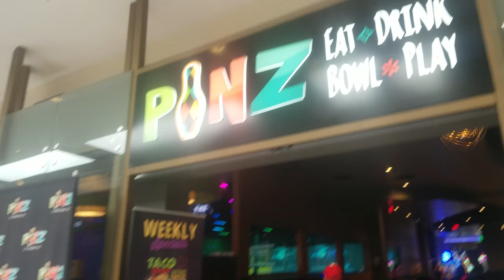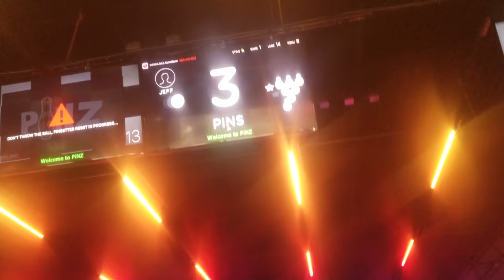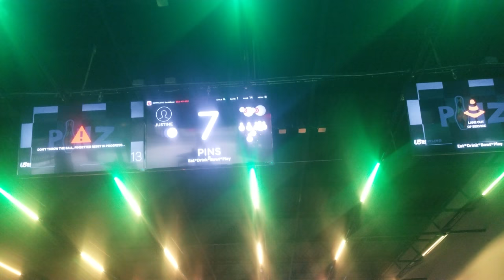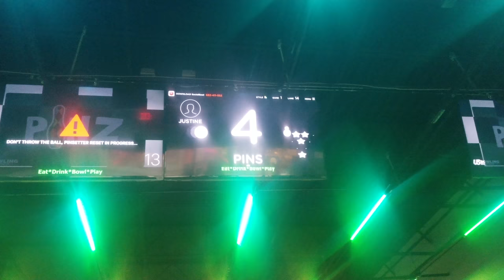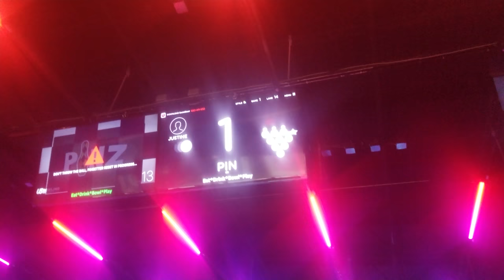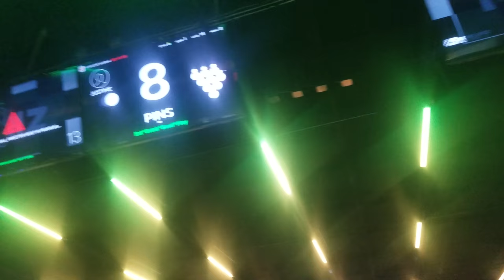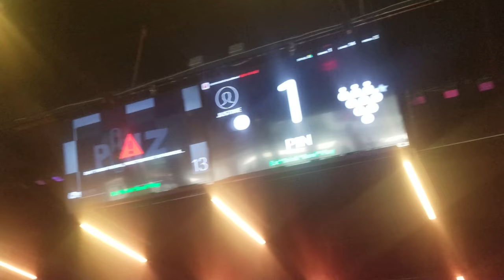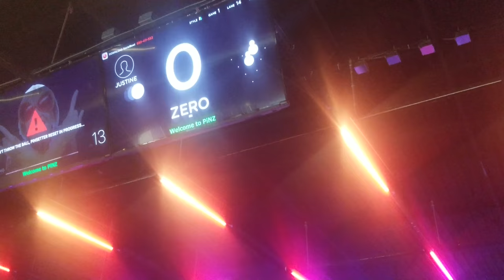Vlog #29 (🎳Fun day at pinz in HADLEY, MA🎳)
This Vlog takes place at Pins in HADLEY, MA
inside the Hampshire Mall.